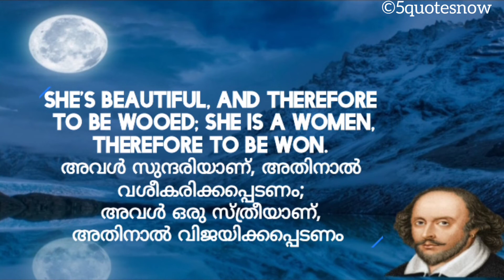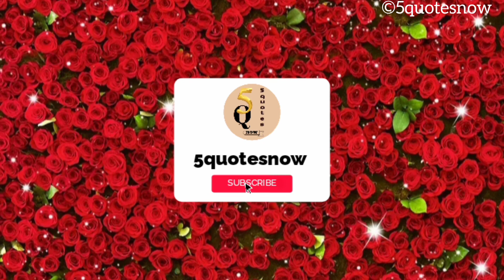William Shakespeare Beauty Quotes...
William Shakespeare
English Playwright
(Died: 23/04/1616)

He was an English Playwright, Poet, and actor. he is widely regarded as the greatest writer in the English language and the world's greatest dramatist. he is often called England's national poet and the 'Bard of Avon'.

I would grateful too if you share my videos.

Musician: ASHUTOSH